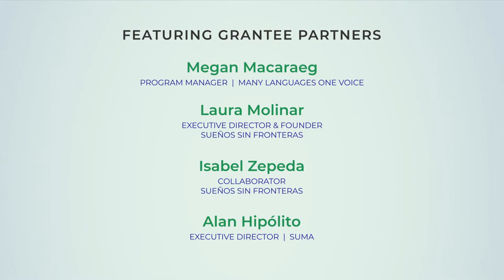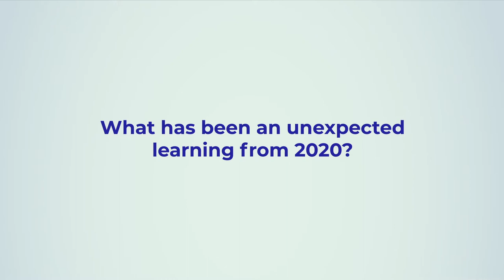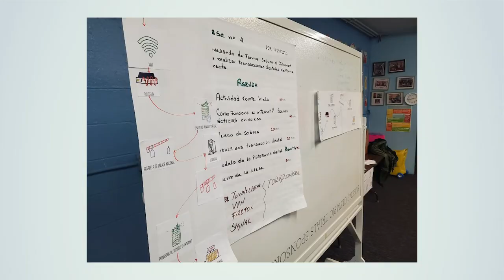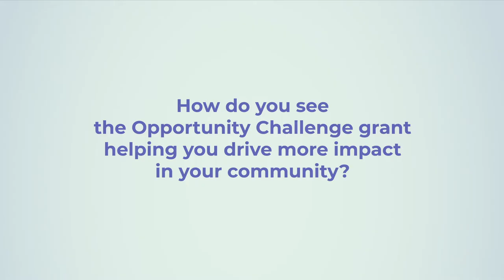Opportunity Challenge Spotlight Video: Enablers of Economic Mobility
In September, the WES Mariam Assefa Fund and Tarsadia Foundation announced the 12 awardees of the Opportunity Challenge, chosen out of an applicant pool of 470 organizations. The awardees and eight semi-finalists were awarded a total of $2 million. These funds will support innovative projects and programs to uplift refugee and immigrant communities across the U.S.

In reviewing applications, four common themes began to emerge in the solutions offered:  financial access and inclusion, worker cooperatives, career pathways, and wrap-around supports for workers.

We created a series of four videos showcasing the work of the 12 awardees and these four issue areas. In the third spotlight video, we hear from the leaders of three awardees of the Opportunity Challenge on how their organizations are working to improve economic mobility for immigrant communities.